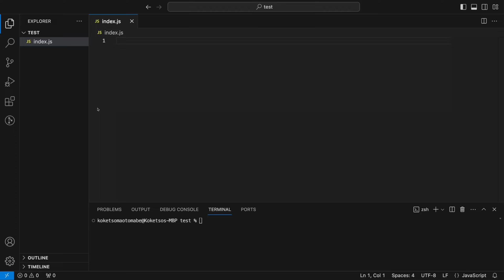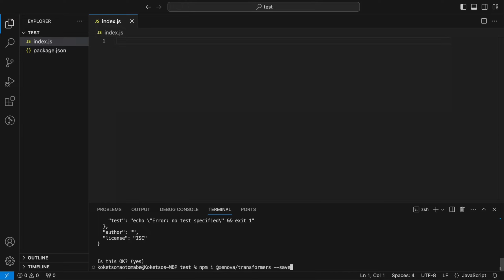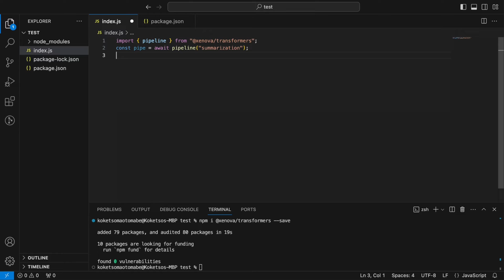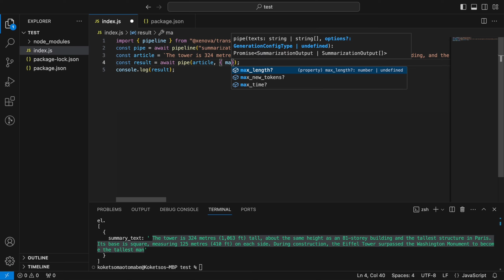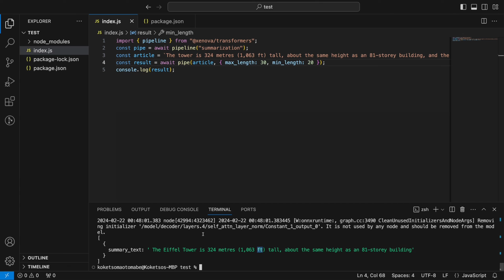Node.js | AI Text Summarization in 5 minutes!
In this quick and informative YouTube tutorial, dive into the fascinating world of Node.js and learn how to implement AI text summarization in just 5 minutes! 🚀

📝 Discover the power of Node.js as we explore a hands-on approach to text summarization using cutting-edge AI techniques.

🤖 Unleash the potential of artificial intelligence to summarize lengthy texts efficiently, making information retrieval a breeze.

💡 Whether you're a Node.js enthusiast, a developer exploring AI applications, or someone curious about the intersection of technology and language processing, this tutorial is designed for you.

🔗 Dive into the code and witness the magic of Node.js combined with AI for quick and effective text summarization.

👩‍💻 Don't miss out on this opportunity to level up your Node.js skills and explore the incredible world of AI text processing. Hit play now and accelerate your learning journey! 🎥✨

🚀 Ready to get started? Watch the tutorial and empower your Node.js projects with AI text summarization! Happy coding! 🌐👩‍💻